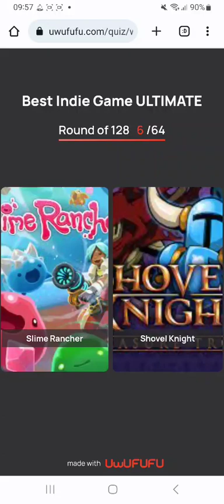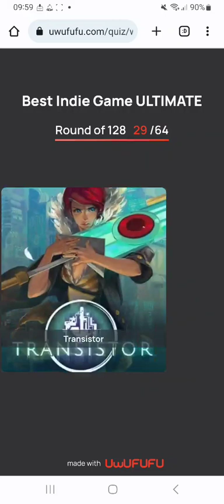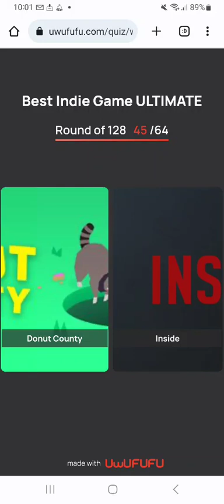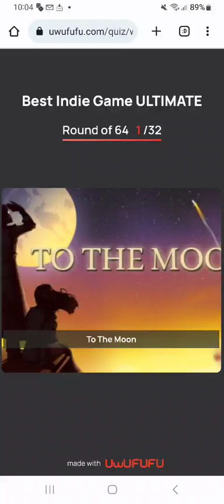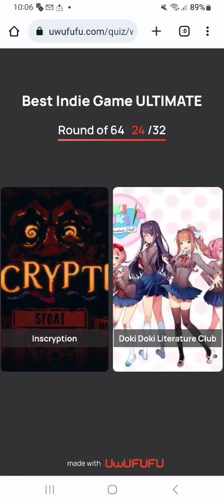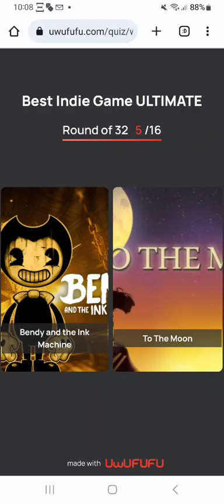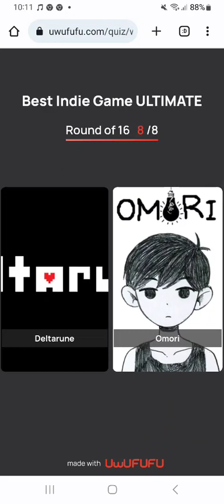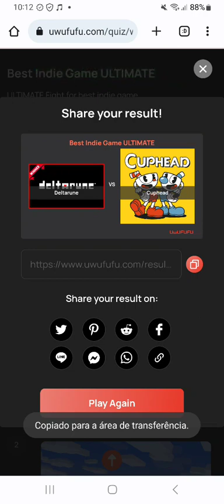QUAL O MELHOR JOGO INDIE? (MINHA OPNIÃO)